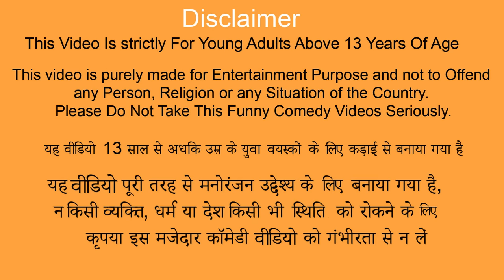फ़ोन मरम्मत Phone Restoration Garib Ka Destroyed Phone Funny Comedy Video Hindi Kahaniya New Comedy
फ़ोन मरम्मत Phone Restoration Garib Ka Destroyed Funny Comedy Video Hindi Kahaniya New Comedy Stories.